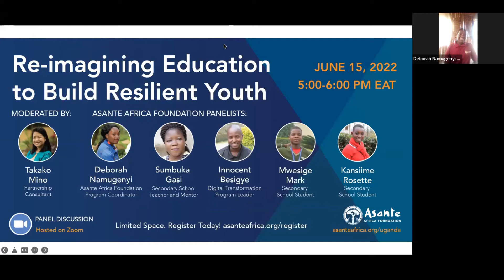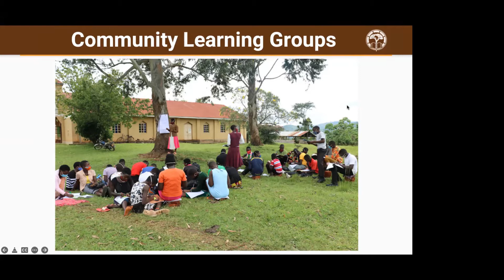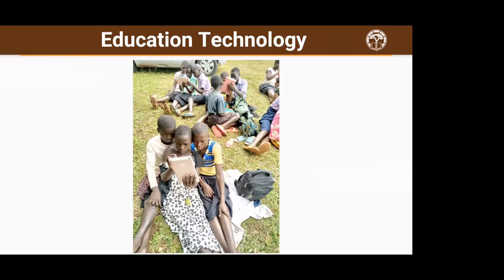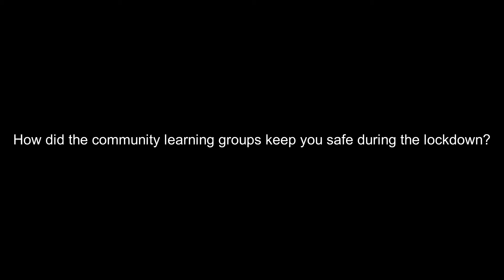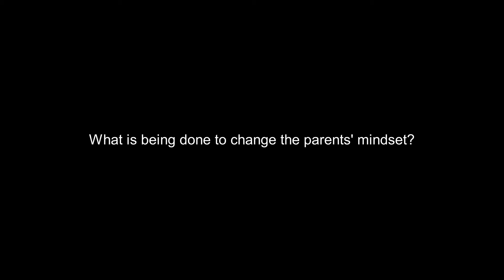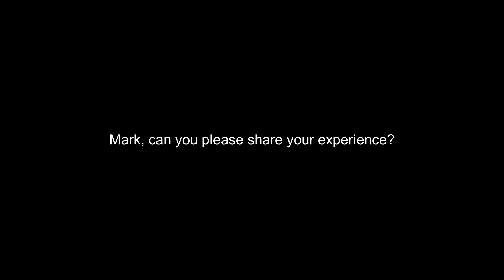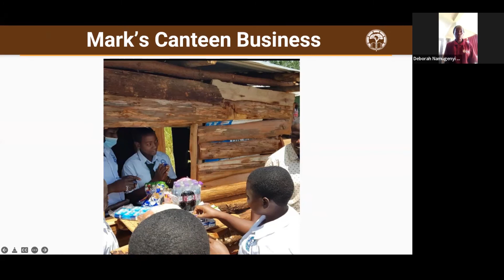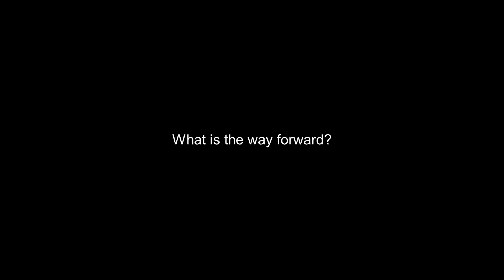Re-imagining Education in Uganda Panel (Highlights)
Watch as we bring together community leaders and students in Uganda to discuss insights and innovations learned during the COVID-19 crisis and the impact of community learning groups and our educational programs.